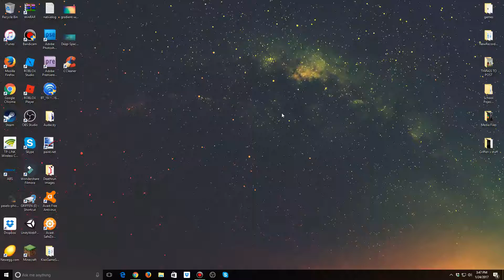THANKS FOR 200 SUBSCRIBERS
YAY!
►SUBSCIRBE! Do it.